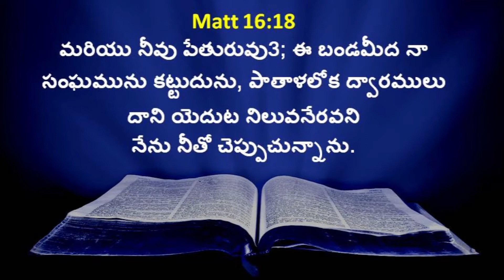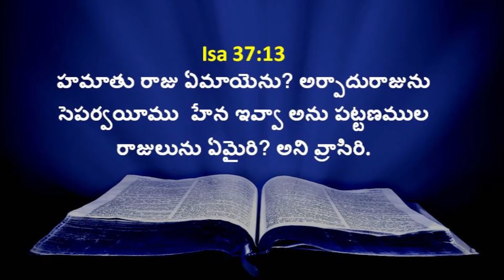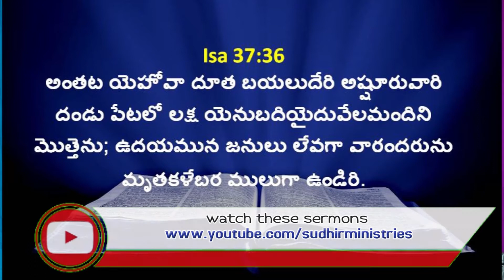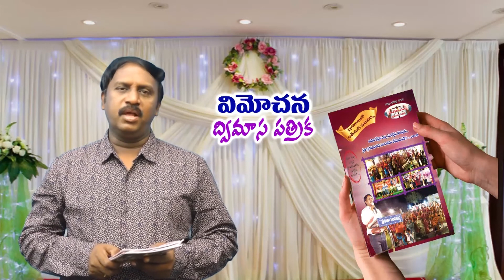విమోచన ఘడియ | 05 | Dr B Sudhir | Moksha Margham